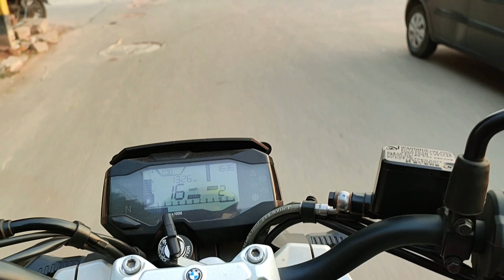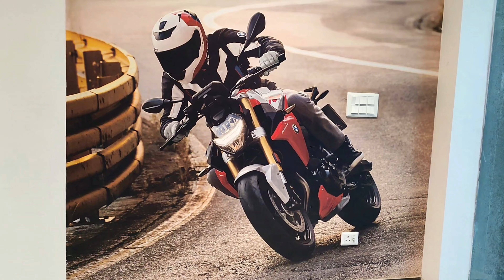BMW G310 R BS6 | First Ride Review | New BMW Bike | Dream Bike